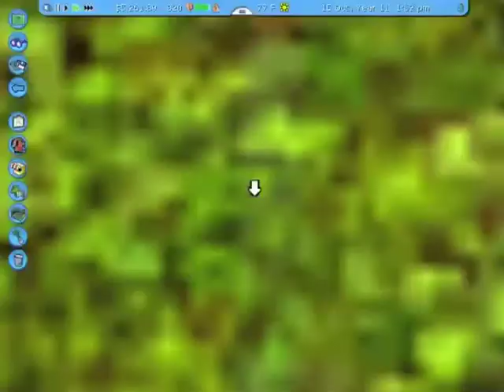Let's Play RCT 3, Vanilla Hills part 7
Welcome back to our series. Many things have changed so this episode will mainly be a tour of the park as it currently is.

Please also note that this is the last episode with the flickering affect, as it has finally be fixed.